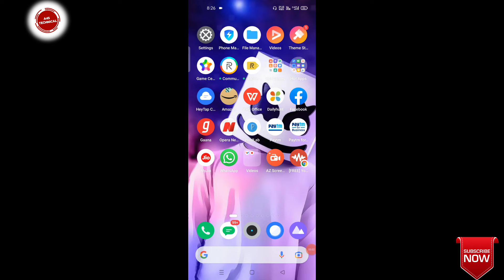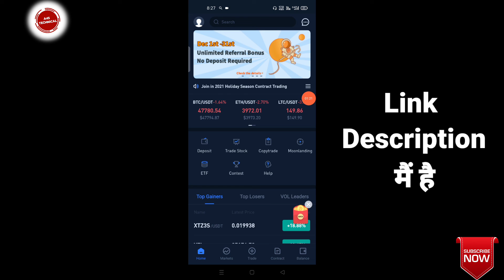DsdaqGlobal App Invitation code | DsdaqGlobal App invite code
Invitation code :- QWTGWTTL

invite Code :- AMRD5E58

Invite code :- KFWEUVH734

invite code :- BDBDHEB73